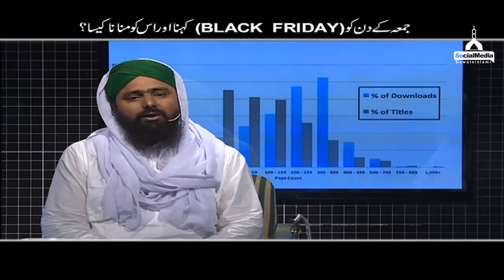Blessed Friday | Mufti Ali Asghar | Jumaa tul Mubarak Ko Black Friday Kehna Kesa? | Islami Day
Video Topic: Jumma tul Mubarak Ko BLACK FRIDAY Kehna Kesa?
Answer: Mufti Ali Asghar Attari Al Madani